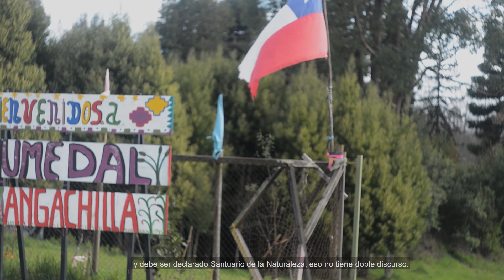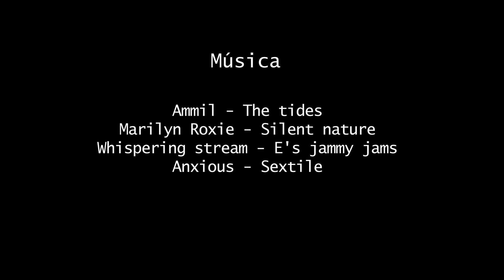04 Nuestro Humedal Angachilla 2